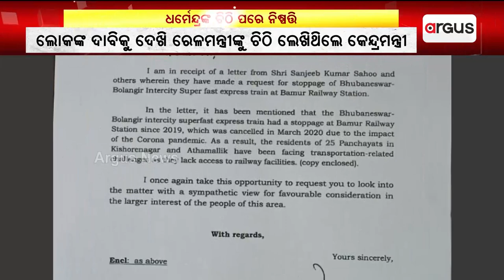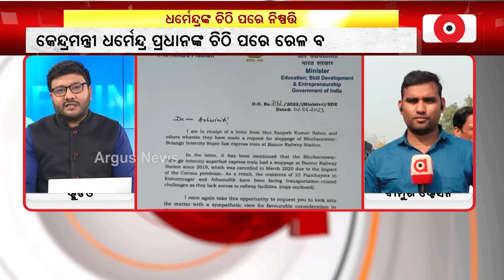Bhubaneswar-Balangir Intercity Express To Have Additional Stoppage From Today